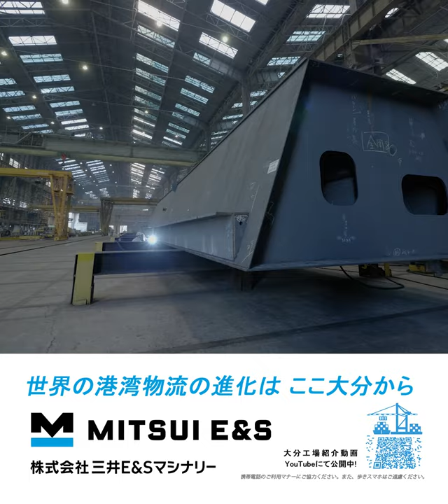ラグビーワールドカップ記念 デジタルサイネージ広告：「三井ブランドの要」 製造部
三井E&Sマシナリーの前進である、三井造船が発足してから100年。
私たちはお客さまが期待する以上の製品を作り続けてきました。
「三井」の2文字を世界に轟かせ、お客さまからの信頼を勝ち得てきたのは製造部の力に他なりません。

三井E&Sマシナリー港湾クレーン（運搬機）